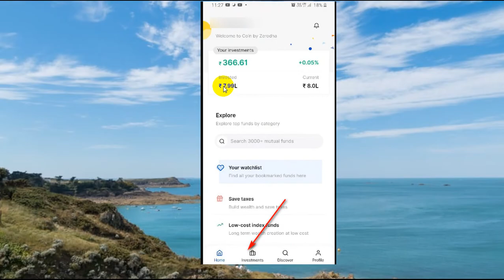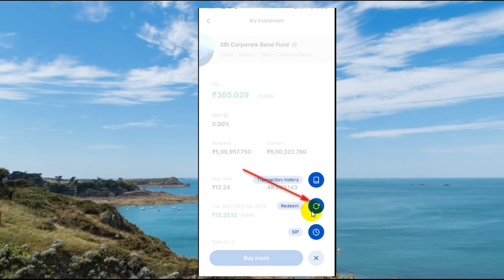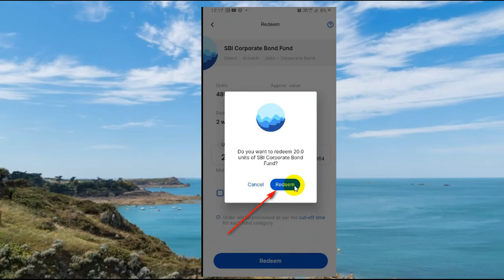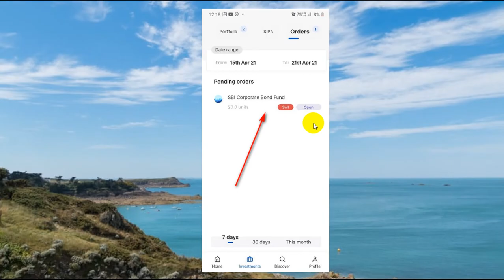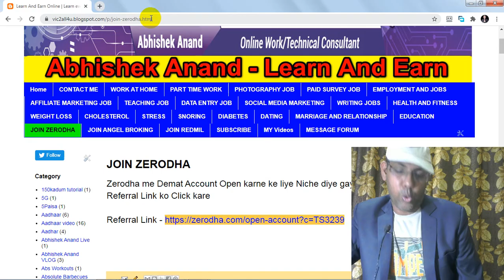How Can I Withdraw Money From Zerodha Coin | Mutual Fund Redeem Process 2021 | Coin Cut-Off Time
In this video, I will tell how money is withdrawn in the bank with the zerodha coin app. When the money withdraw from zerodha coin, it comes to the bank account in two-three days.

1 how to withdraw money from zerodha coin app
2 how long does it take to withdraw money from the zerodha coin ?

Useful links